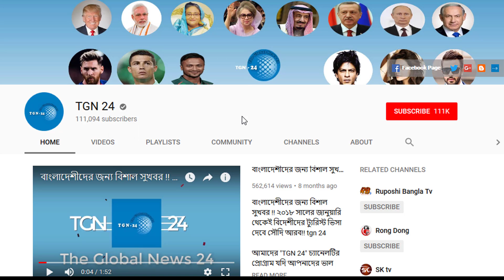সৌদি প্রবাসীরা মিস করবেন না। সৌদিতে কর্মী কিভাবে চুক্তি বাতিল করবে তার নিয়ম প্রকাশ করেছে মন্ত্রণালয়।